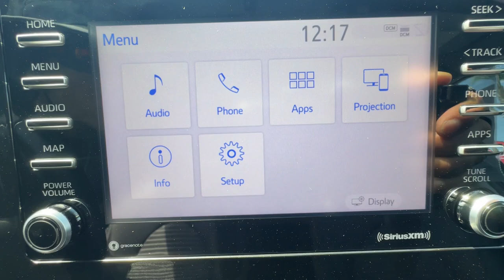2023 Toyota Camry SE Ventura, Oxnard, Simi Valley, Thousand Oaks, Northridge CA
Pre-Owned 2023 Toyota Camry SE available at Ventura Toyota located in 6360 Auto Center Drive, Ventura, CA, 93003.
Stock#: CP14343 - VIN#: 4T1G11AK7PU781521

Looking for your dream car? It could be the  2023  Toyota Camry.  This captivating Camry is the ideal family sedan. Known for its safety and reliability, it goes above and beyond by offering a spacious, luxurious, connected cabin environment, seductive style, premium craftsmanship, customizable driving modes, and powerful performance to give you a truly inspired driving experience.  Why settle for anything less than excellence? This Camry has all the features you want and need. We'll toss you the keys and help you start an exciting new chapter in your driving story.